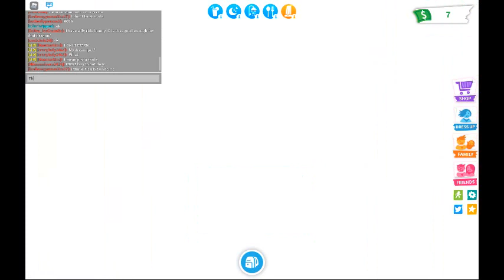Adopt Me Tour